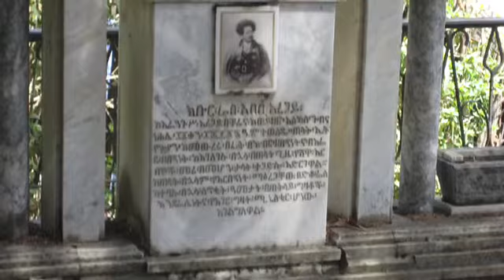"ግራዚያኒን ነጥለህ መምታት ካልቻልክ እኔንም አብረህ ደርበህ ምታኝ" ልጅ ወንድወስን አበበ ስለ አባቱ የሰጠው ምስክርነት